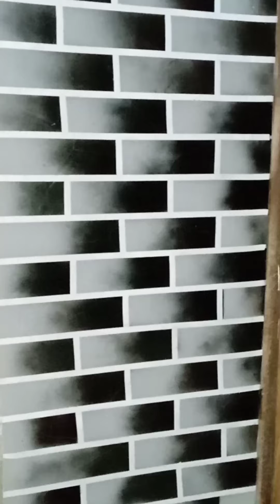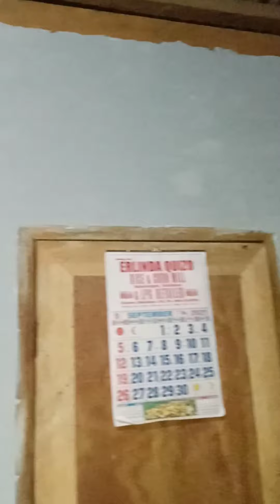top 10 best wall decor with 500php only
RyShiel Art#Wall Bricks#Mural